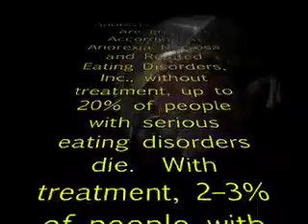Distaste for Food and an Urge to Vomit: The Girls' Lament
Music Video from Ratt Mahem, "Distaste for Food and an Urge to Vomit."

Anorexia statistics are grim.  According to Anorexia Nervosa and Related Eating Disorders, Inc., without treatment, up to 20% of people with serious eating disorders die.  With treatment, 2  3% of people with anorexia die.  Statistics on anorexia show that mortality rates from anorexia are the highest of any psychological disorder.